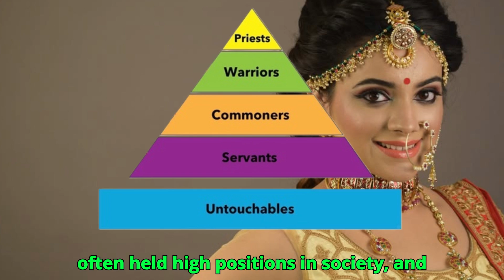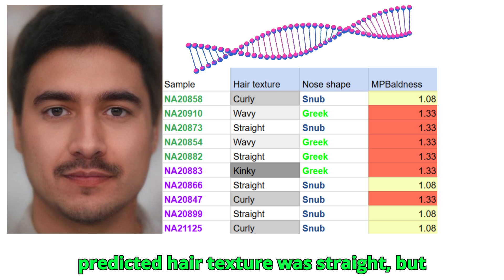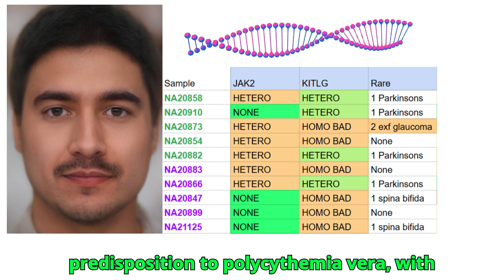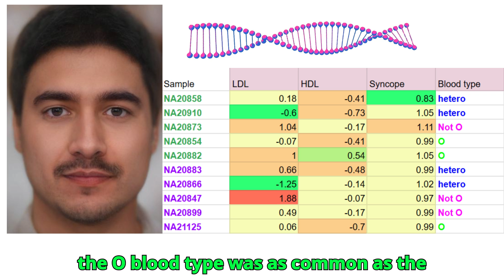Genetics of Gujaratis - Highest Zagrosian in India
The majority of people in Gujarat practice Hinduism, which deeply influences the state's culture and traditions. There are also significant Muslim and Christian minorities, along with the Parsis, who follow Zoroastrianism. Gujarat is home to a diverse range of castes, including the Patels, traditionally engaged in agriculture and business; the Brahmins, historically scholars and priests who often held high positions in society; and the Rajputs, known for their warrior heritage. Additionally, Scheduled Castes—also known as Dalits—have faced historical marginalization, while tribal communities such as the Dubla and Warlis maintain distinct cultural identities, especially in rural and forested regions.
   For this video, I have prepared the raw genomes of 10 Gujaratis of various backgrounds, 5 of which belonged to higher castes and the other half to lower castes.
 I used my trait predictor tool to analyze their genomes.